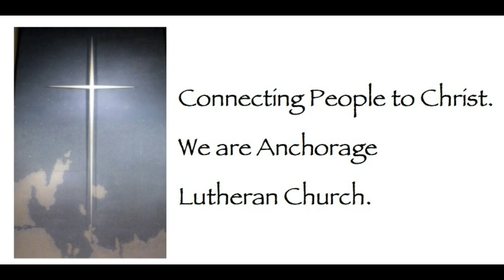3/22/15 - The Story Ch. 25: Jesus, the Son of God (Jesus is God's Eyes for Us) - Pastor Andy